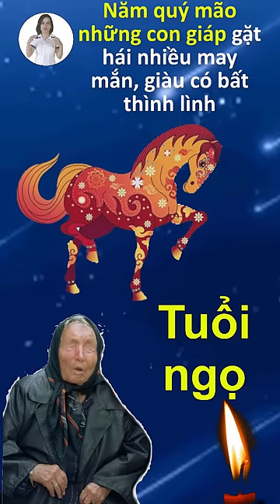Quý mão 2023 tử vi những con giáp gặt hái nhiều may mắn, giàu có bất thình lình